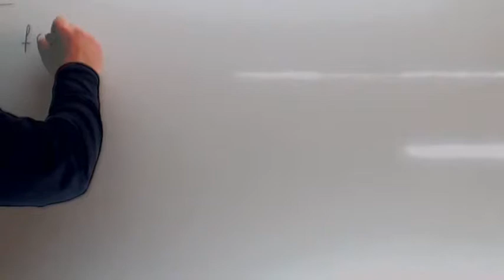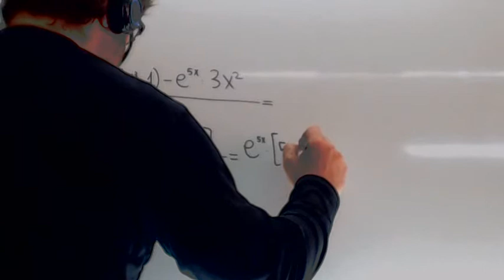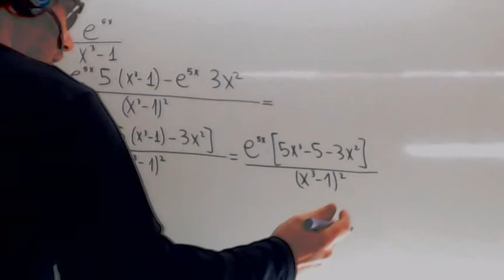Ejercicios de derivadas resueltos 02 Usero